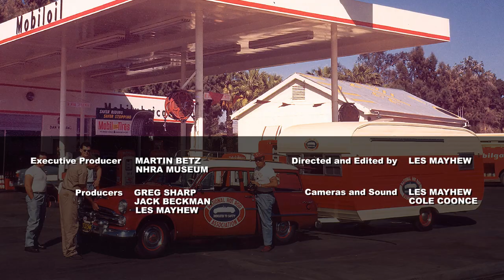The Drag Safari Episode 10 of 11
Episode 10: Three minute short video takes a look at the Drag Safari pioneers and the iconic 1953 Viking trailer.